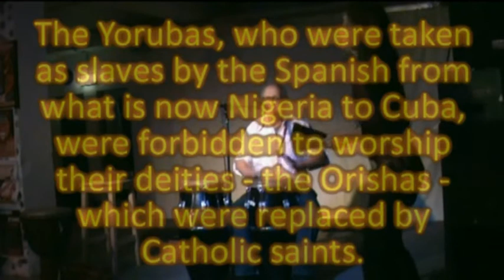YEMAYÁ BY RIK VAN BOECKEL. FREE FRINGE FESTIVAL AMSTERDAM 2013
Yemayá is a musical poem by Dutch poet and musician Rik van Boeckel, based on his journeys to Cuba. And is dedicated to the orisha Yemayá.
Performed the 14th of September 2013 at the Vondelbunker during the Free Fringe Festival in Amsterdam. With Grainne Delaney on the African Agogo bell.